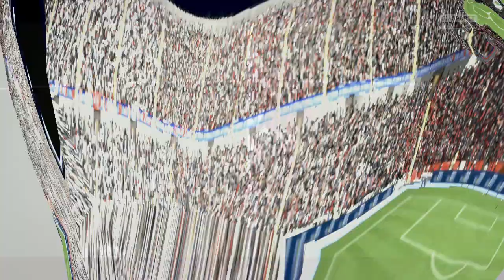FIFA 15: AC MILAN Modo Carrera #15 LESIONES en el Equipo...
100% Seguro, Transferencia Instantanea